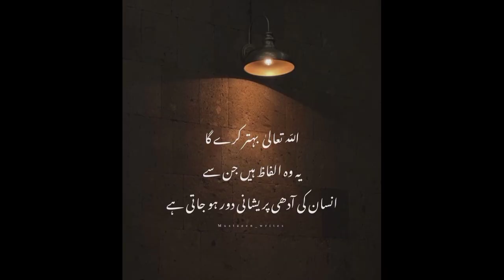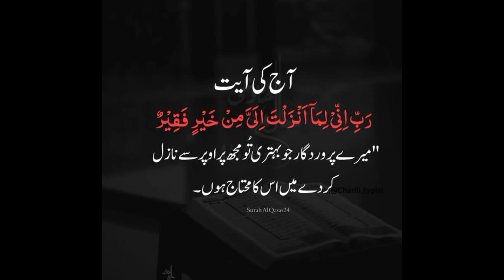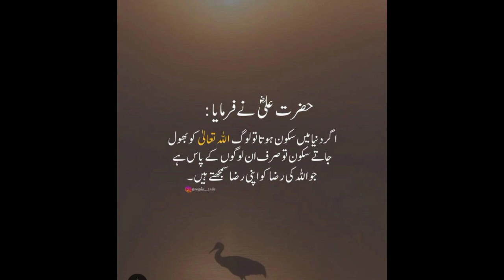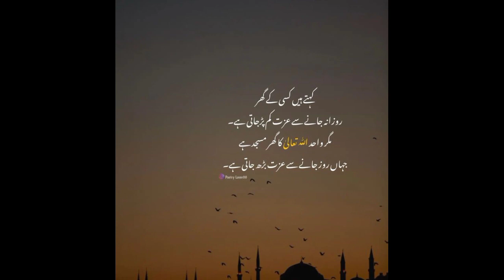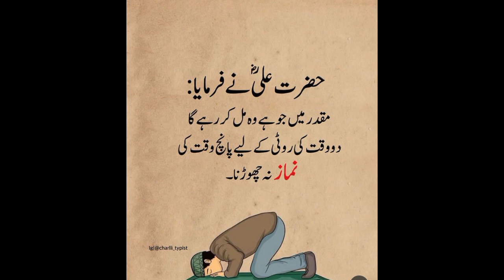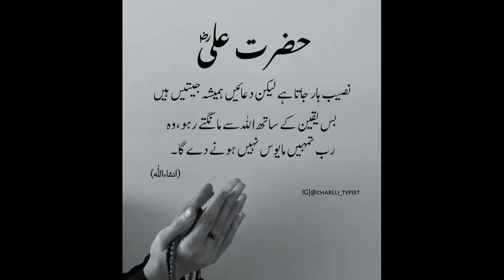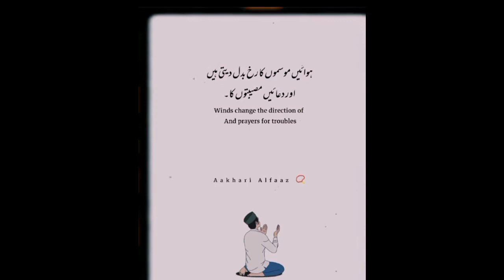beautiful line's (Islamic information) Komal Nadeem account ❤️🥰